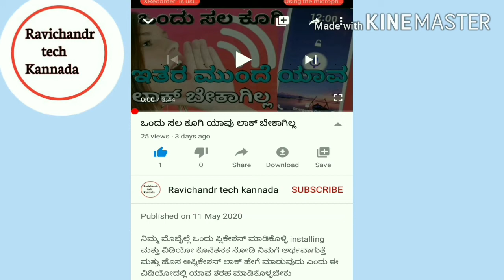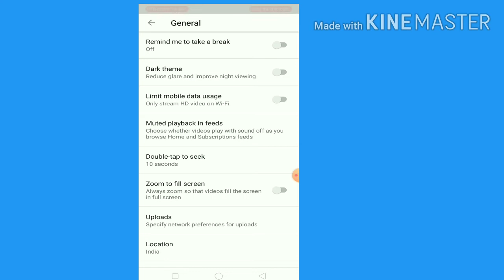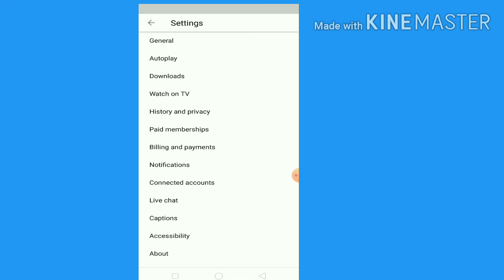how to YouTube update new Kannada video l